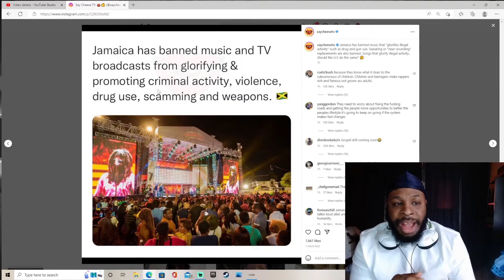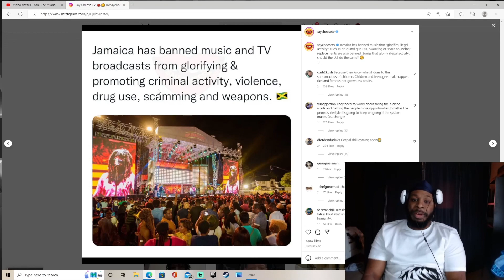JAMAICA BANS GLORIFYING CRIME FROM MUSIC AND TV! SHOULD AMERICA DO IT TOO?